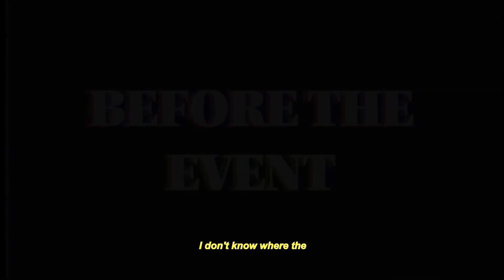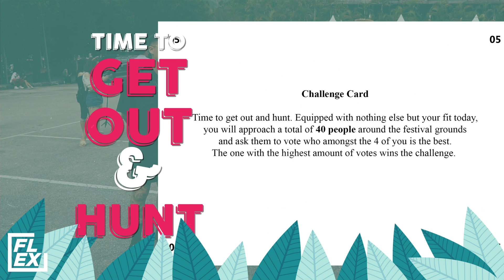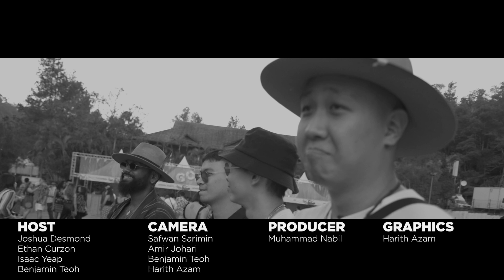FLEX 05 : FLEXtival Vibes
FLEX, a Malaysian fashion game show

EPISODE 05
After being summoned by the game master, the boys head up to Gohtong Jaya for Good Vibes Festival to present their best festival fits. With 4 very different types of outfit, 40 members of the public are asked to pick who they think is best dressed. Ya'll can probably guess who won from this episode.

Thank you to everyone who participated in the video. We wouldn't have been able to complete this video without your judgement skills.